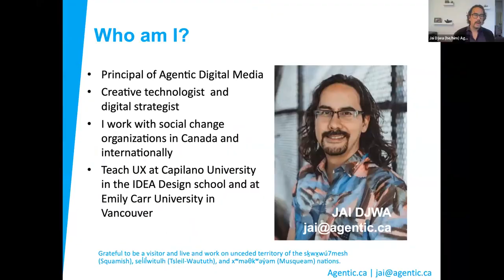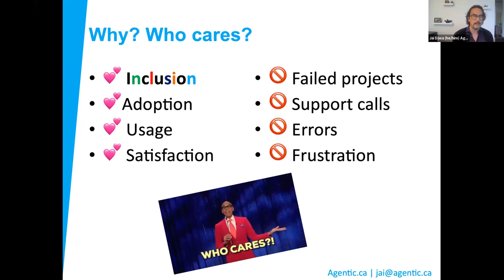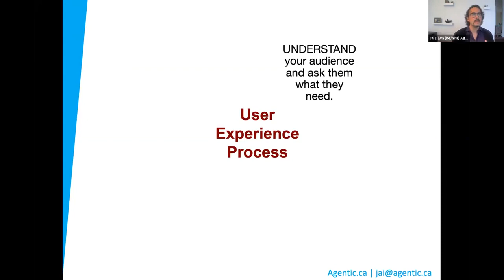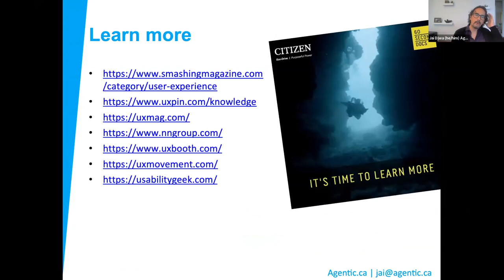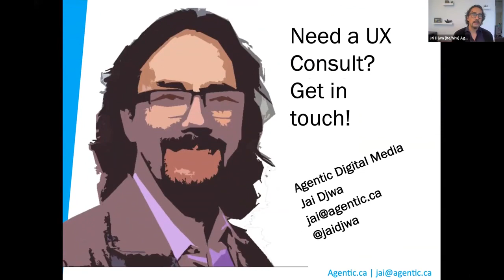Jai Djwa — User Experience FTW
From TechSoup Connect BC's Trends event